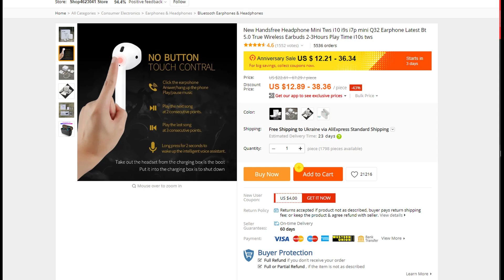New Handsfree Headphone Mini Tws i10 i9s i7p mini Q32 Earphone Latest Bt